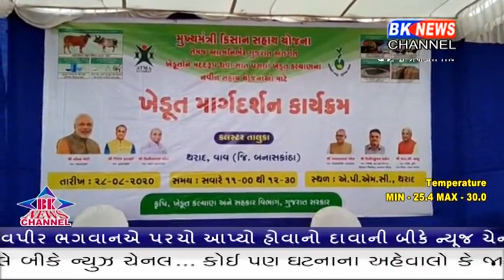મુખ્યમંત્રી કિસાન સહાય યોજના નો કાર્યક્રમ થરાદની એપીએમસી ખાતે યોજવામાં આવ્યો